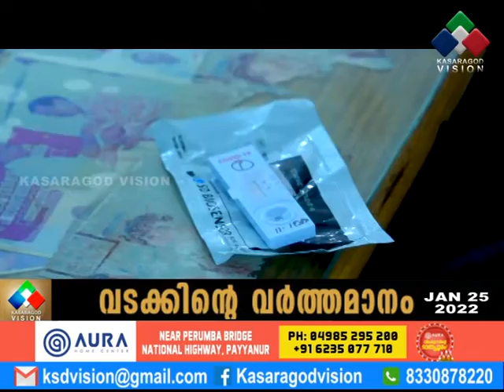ജനുവരി 25ന് കാസര്‍ഗോഡ് ജില്ലയില്‍ 1728 പേര്‍ക്ക് രോഗബാധ സ്ഥിരീകരിച്ചു.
നിയന്ത്രണങ്ങള്‍ കര്‍ശനമാകുമ്പോഴും കൊവിഡ് വ്യാപനം അനിയന്ത്രിതമാം വിധം കൂടുന്നു. ജനുവരി 25ന് കാസര്‍ഗോഡ് ജില്ലയില്‍ 1728 പേര്‍ക്ക് രോഗബാധ സ്ഥിരീകരിച്ചു. കൊവിഡ് ബാധയെത്തുടര്‍ന്ന് മരിച്ചവരുടെ എണ്ണം ആയിരം കടന്നു.